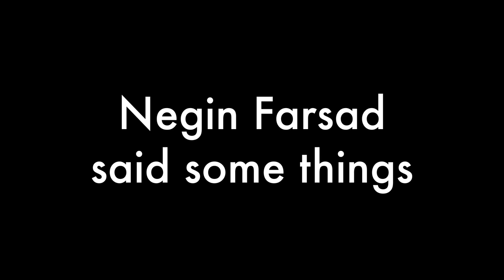Sit down comedy with Negin Farsad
Originally recorded for the TED2020: Prequel, enjoy this sit down comedy with TED Fellow Negin Farsad.

NOTE: Comments are disabled on this video. We made this difficult decision for the TED Fellows YouTube because we believe that a well-moderated conversation allows for better commentary from more people and more viewpoints. Studies show that aggressive and hateful comments silence other commenters and drive them away; unfortunately, YouTube's comment moderation tools are simply not up to the task of allowing us to monitor comments on so many videos at once. (We'd love to see this change, YouTube.) So for now, if you'd like to comment on this talk, please use Facebook or Twitter to discuss with your networks.